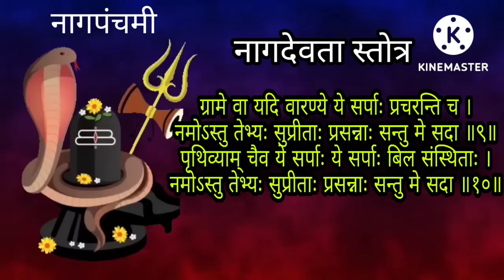नागपंचमी भाग्यवान ठराल फक्त 2 मिनिट ऐका नागदेव स्तोत्र दोष होईल दूर, nag panchami mantra, nag stotra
नागपंचमी भाग्यवान ठराल फक्त 2 मिनिट ऐका नागदेव स्तोत्र दोष होईल दूर
nag panchami 2022 special we hear nagdev stotra in marathi with lyrics

Thanks